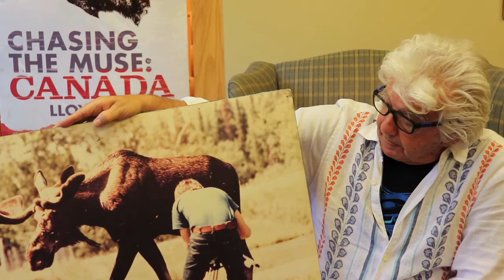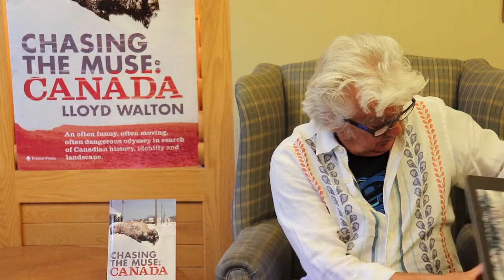Author talk with Lloyd Walton - Chasing the Muse: Canada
We sat down with Muskoka's own Lloyd Walton about his new book Chasing the Muse: Canada.  Chasing the Muse is a historiography.  In the book, Lloyd Walton talks about his life as a pilot, his brush with fame in the NHL, and his career as a director and cinematographer.  He also talks about discovering Canada and Canada's history.

Description of the book:
By adapting a code of conduct at a young age (the Code of the Trail), Lloyd embarked on a lifelong quest to live out his every dream. He became a pilot, he had a brush with the big time in the NHL, he flew with the Snowbirds, he had remarkable encounters with Pierre Trudeau, Bob Dylan and Neil Young, and found a job that paid him to have fun.

But a sixteen-year search for ancient wisdom, hidden in rock paintings and carvings (pictographs and petroglyphs), an often-dangerous odyssey, brings rewards and consequences unexpected and revelatory. In often very funny, often very moving episodes, Chasing the Muse: Canada, reveals new insights into Canadian history, identity, and landscape.

Lloyd has received more than 35 provincial, national, and international awards, including the Academy of Canadian Cinema, the American Indian Film Festival in San Francisco, and the World Festival of Tourism Films in Milan, Italy.

As a painter, he has had five solo show of oils and acrylics of scenes from across Canada.

Texas Governor George W. Bush made Lloyd an Honorary Texan.

He was the creative director for a gift from the Province of Ontario to HR Queen Elizabeth II.

While filming, he was twice kissed by a moose and once surrounded by black bears. He has been alone in the middle of a herd of caribou, stared a polar bear in the eye and had tigers jumping over him.

His films have been translated into French, German, Dutch, Japanese, Cree, Ojibway, Ojicree, Inuktitut, and Russian.